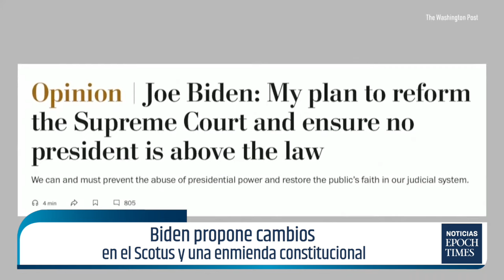🚨 MADURO ES DECLARADO GANADOR 🚨 de elecciones en Venezuela; Trump hace campaña en estado azul | NET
Trump tiene campaña en Minnesota y promete convertir el estado azul en rojo. Harris recauda fondos en Massachusetts, estrena nuevo anuncio. Trump reanudará reuniones al aire libre tras el intento de asesinato. Al Gore apoya la candidatura presidencial de Harris. Biden propone cambios en el Scotus y una enmienda constitucional. Maduro es declarado ganador de las elecciones en Venezuela.Biden propone reformar la Corte Suprema con letras a los períodos de juegos y la inmunidad presidencial 🔵MIRA LA NOTA de venezolanos salen a las llamadas de Caracas a manifestar tras resultados de las elecciones 🔵MIRA LA NOTA latinoamericanos piden reunión urgente con la OEA tras los resultados electorales de Venezuela 🔵MIRA LA NOTA Cárcel para querer desconozca triunfo de Maduro, advierte el fiscal General de Venezuela 🔵MIRA LA NOTA